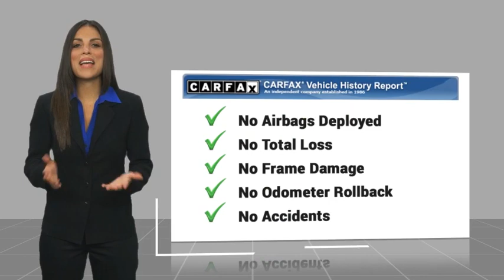2022 Ram 1500 VAN NUYS LOS ANGELES SAN FERNANDO VALENCIA CANOGA PARK PBV18633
2022 Ram 1500 TRX 4X4 CREW CAB 5'7 BOX

RUSSELL WESTBROOK CHRYSLER DODGE JEEP RAM PROUDLY SERVICING VAN NUYS, LOS ANGELES, SAN FERNANDO, VALENCIA, CANOGA PARK, & SURROUNDING SOUTHERN CALIFORNIA LOCATIONS. THIS BLACK 2022 Ram 1500 IS EQUIPPED WITH A 6.2L Supercharged HEMI V8 SRT, AUTOMATIC TRANSMISSION, AND RECEIVES AN ESTIMATED 10 City/14 Hwy MPG. CONTACT RUSSELL WESTBROOK CHRYSLER DODGE JEEP RAM OF VAN NUYS TO SCHEDULE A TEST DRIVE AND TAKE THIS 2022 Ram 1500 HOME TODAY, OR VISIT OUR SHOWROOM CONVENIENTLY LOCATED AT 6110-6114 VAN NUYS BLVD VAN NUYS, CA 91401. STOCK #: PBV18633 | 2022 Ram 1500 TRX 4x4 Crew Cab 5'7 Box HEATED STEERING WHEEL ALLOY WHEELS 2022 Ram 1500 TRX 4X4 CREW CAB 5'7 BOX **LEATHER INTERIOR**, **NAVIGATION / GPS**, **PANORAMIC MOON ROOF**, **BACKUP CAMERA**, **SIRIUS XM RADIO**, **BLUETOOTH WIRELESS / HANDS FREE**, **UCONNECT**, 2-Door Passive Entry, Front Door Locks, Adaptive Cruise Control w/Stop & Go, Advanced Safety Group, Bed Utility Group, Blind Spot & Cross Path Detection, Body Color Door Handles, Digital Rearview Mirror, Driver Seat Memory, Driver/Passenger Wrapped Assist Handles, Exterior Mirrors w/Memory, Front Door Accent Lighting, Full Length Premium Upgraded Floor Console, harman/kardon 19 Speaker Premium Sound, Heads-Up Display, Heated Second Row Seats, Heated Steering Wheel, IP LED Ambient Light Pipe, Lane Keep Assist, Leather Trimmed Bucket Seats, Leather/Suede Flat-Bottom Steering Wheel, LED CHMSL Lamp, Luxury Front Door Trim Panel, MOPAR 4 Adjustable Cargo Tie-Down Hooks, MOPAR Bright Pedal Kit, MOPAR Deployable Bed Step, MOPAR Spray In Bedliner, ParkSense Front/Rear Park Assist w/Stop, Pedestrian Emergency Braking, Pick-Up Box Lighting, Power 8-Way Driver & Passenger Seats, Power Adjustable Pedals w/Memory, Premium Wrapped IP Bezel, Quick Order Package 29Y, Radio/Driver Seat/Mirrors/Pedals Memory, Rain Sensitive Windshield Wipers, Rear 60/40 Folding Split Recline Seat, Rear Door Accent Lighting, Rear Underseat Compartment Storage, Rear Window Defroster, Remote Tailgate Release, Sun Visors w/Illuminated Vanity Mirrors, Surround View Camera System, Tailgate Ajar Warning Lamp, Trailer Brake Control, TRX Level 2 Equipment Group, Universal Garage Door Opener, Ventilated Front Seats, Ventilated Rear Seats, Wireless Charging Pad. At Van Nuys Chrysler Dodge Jeep Ram we provide premium customer service with a hassle-free buying experience. Make sure to ask about our $0 Down Financing on this vehicle! At Van Nuys Chrysler Dodge Jeep Ram , every customer is a winner! All vehicles feature Market-Based Pricing, CARFAXTM Vehicle History Reports, and reconditioning records. Van Nuys Chrysler Dodge Jeep Ram - STOCK #: PBV18633 | VIN: 1C6SRFU98NN193395 | 2022 Ram 1500 TRX 4x4 Crew Cab 5'7 Box HEATED STEERING WHEEL ALLOY WHEELS Van Nuys Chrysler Dodge Jeep Ram